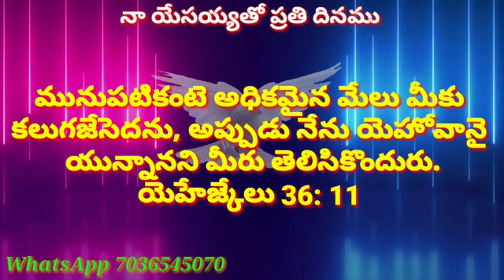Telugu || today || Bible || promise words || kristu kaananu paricherya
💞💞    praise the lord All🙏

     tag's